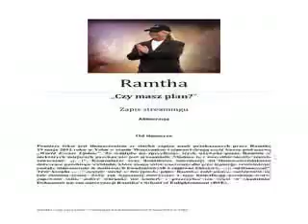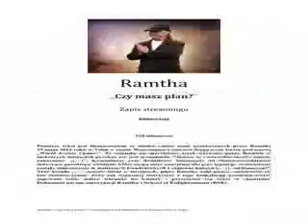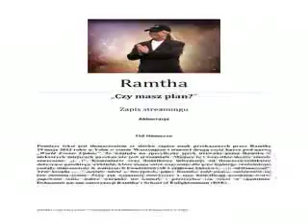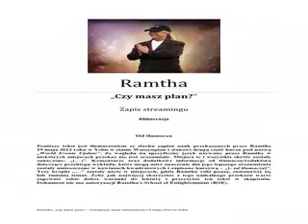Ramtha Czy Masz Plan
Ksiazki sa glownie utworzone przez TTS (Text To Speech) wiec prosze nie komentowac tego za kazdym razem. Kto nie potrafi oddzielic tresci..